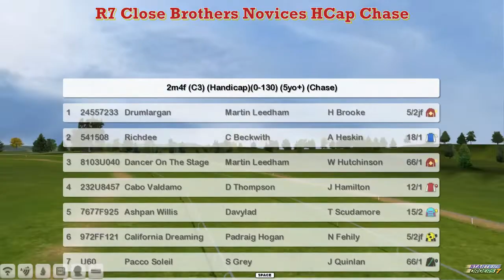NH WK10 R7 Close Brothers Novices HCap Chase